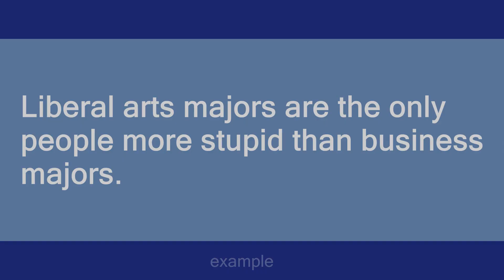liberal arts major